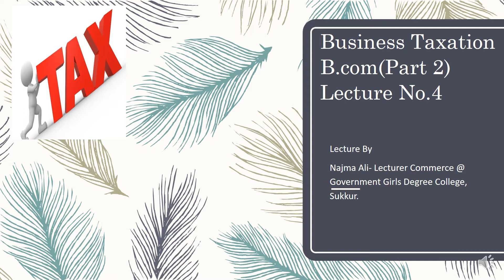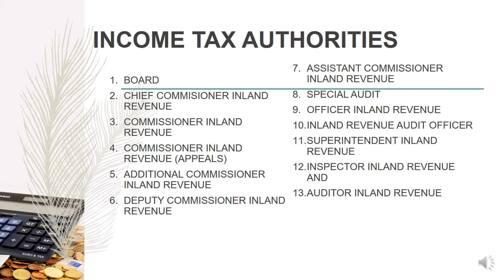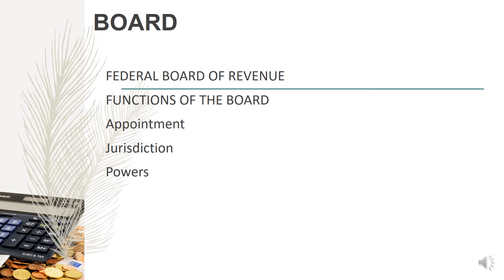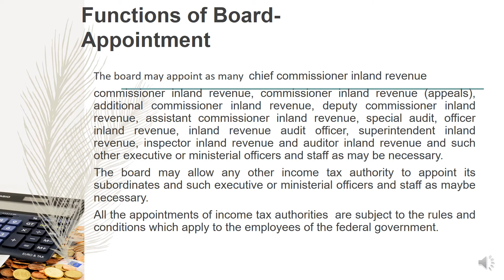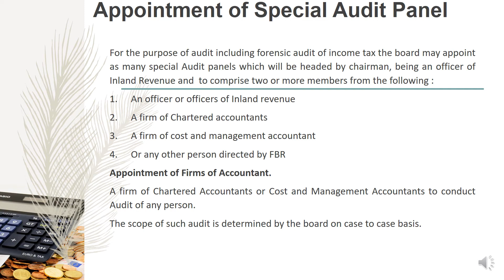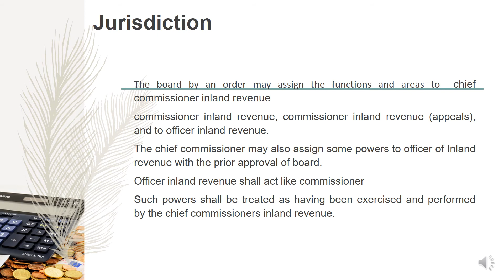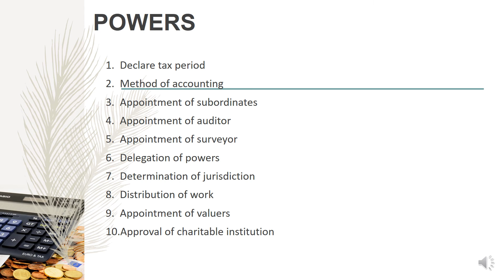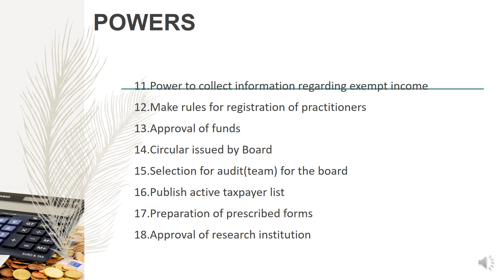B.Com II Business Taxation Income Tax Authorities Lecture 4 by Najma Ali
B.Com II
Business Taxation
Income Tax Authorities
Lecture 4 by Najma Ali, Lecturer in Commerce @ Government Girls Degree College Sukkur, Sindh